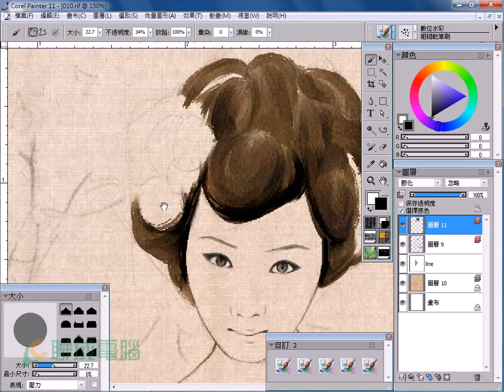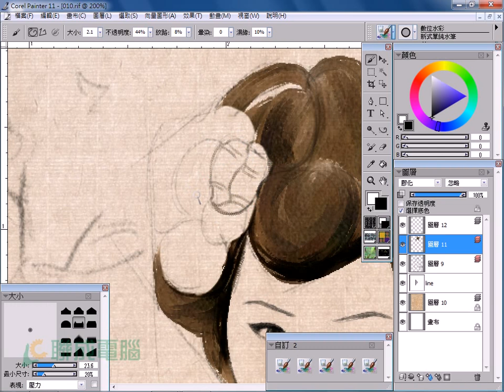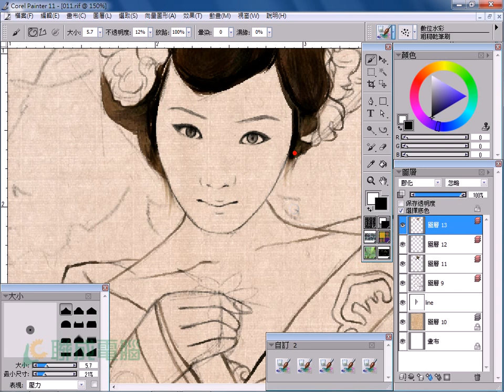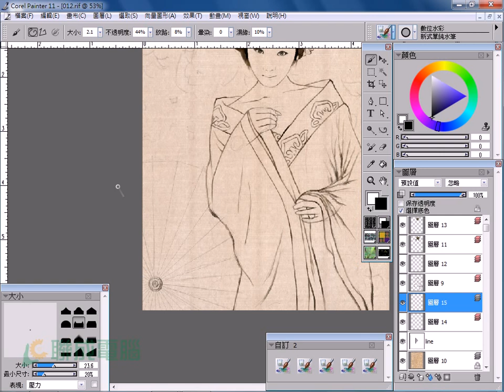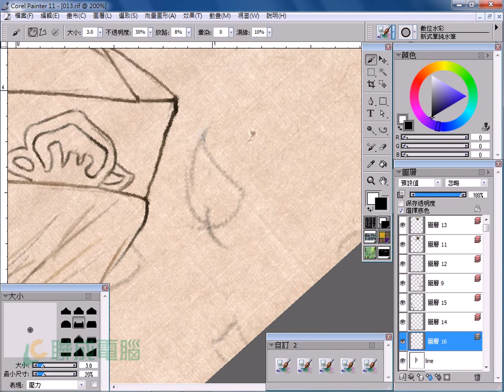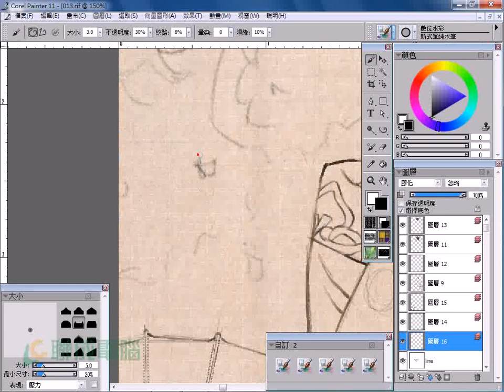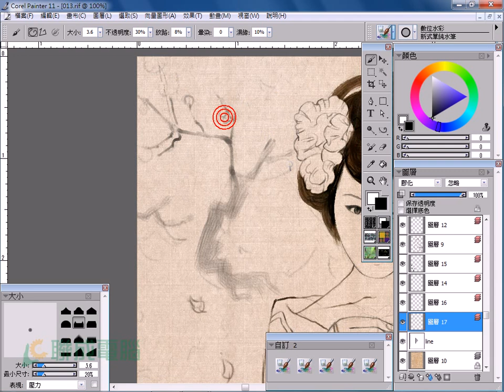【Painter XI】輕鬆繪製水墨繪製中國古典仕女風格(2/4)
[名師藏寶箱]想要繪製出一幅具有古典水墨風格的畫作嗎?本單元中將為您介紹這樣風格的畫作所需要使用的筆刷與設定方式,並利用材質拼貼的方式,就算沒有學過書法國畫,也可以畫出水墨風格的作品,從線條的勾勒到顏色的配置、材質的拼貼、紙張紋路設定都將為您一一介紹。